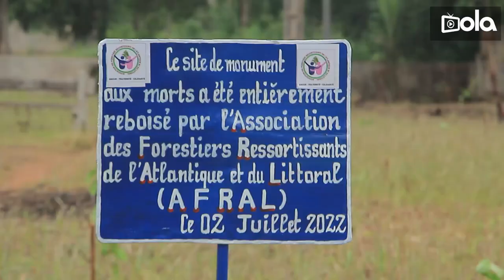REBOISEMENT DANS LA COMMUNE DE KPOMASSÈ AVEC (AFRAL).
Le site de monument aux Morts renaît de ses cendres. Ce lieu entre temps abandonné reprend vie grâce à l'Association des Forestiers Ressortissants de l'Atlantique et du Littoral (AFRAL). A travers le reboisement, les membres de cette association veulent redonner à ce site tout son prestige. Plusieurs acteurs ont accompagné ce projet qui est d'intérêt public. Parmi ces acteurs, nous pouvons citer : la première autorité de la ville de Kpomassè, le maire Quenum MENSAH, le Chef d'Arrondissement Central en la personne de Noudehou Robert. L'ONG CEDV/Graine de Vie s'est également fait représenté par sa Secrétaire Générale qui promet toujours d'accompagner l'AFRAL dans toutes ces actions de reboisement.

Le responsable des Eaux Forêts et Chasses, l'adjudant Chef Soumanou était aussi présent et promet faire le nécessaire pour la survie des plants qui seront mis en terre, en ce jour. Le président de l'AFRAL, le colonel ADOUNVO Ulrich est reconnaissant envers toute l'assistance et présente les avantages de ces actions sur le site de Monument aux Morts. Tous les participants rentrent chez eux content, fier d'avoir fait ce geste qui maquera positivement les générations futures.